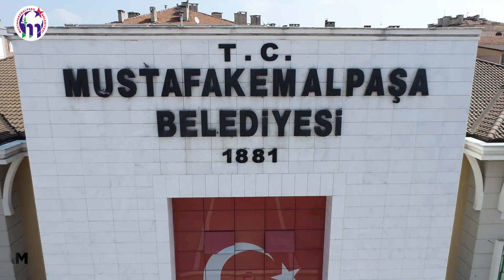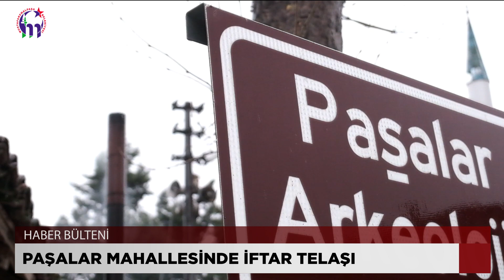MUSTAFAKEMALPAŞA HABER BÜLTENİ (10 NİSAN 2023 - 16 NİSAN 2023)